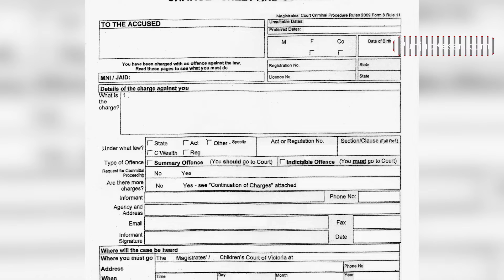Arvind Kejriwal और Manish Sisodia फँस सकते है मुश्किल में | Punjab Kesari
दिल्ली के CM Arvind Kejriwal और Deputy CM Manish Sisodia मुश्किल में आ सकती है। वजह जानने के लिए देखें यह विडियो।